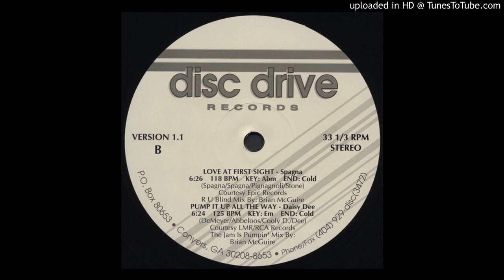Daisy Dee - Pump It Up All The Way (Disc Drive Version)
The "Disc Drive" edit of this 90's club hit.
Edit by Brian McGuire.